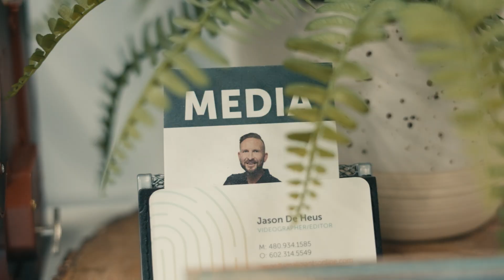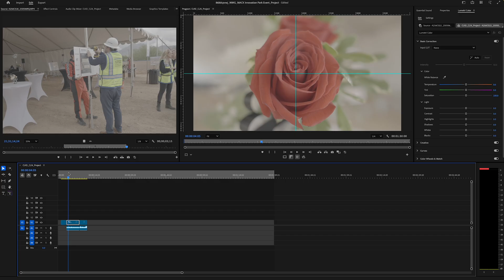Mouse vs Trackpad: Why I Switched (choose wisely)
Are you Team Mouse or Team Trackpad? In this fun, honest breakdown, I share why I ditched the mouse and fully embraced the MacBook trackpad for my creative workflow. From mobility to minimalism, this is the setup shift that changed everything.

Whether you're editing video, gaming, designing, or just trying to stay lightweight on the go—this video compares the pros, cons, and evolution of the modern mouse vs the powerful, built-in trackpad.

 What You'll Learn:

History of the mouse & trackpad
Top 3 features of each
When a mouse still wins (yes, gamers—I hear you)

Looking to simplify your desk setup or travel workflow? This is for you.